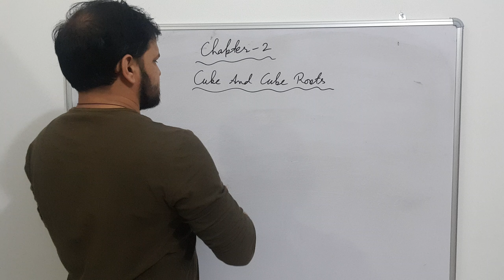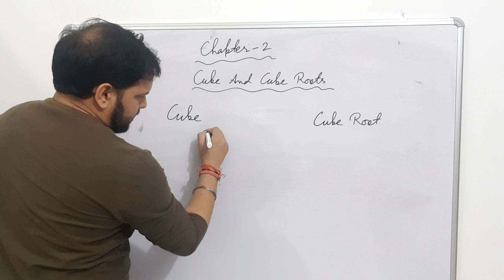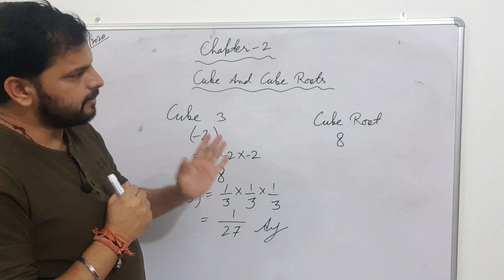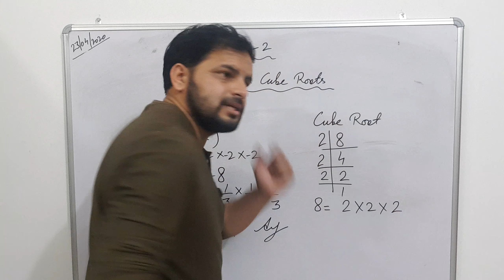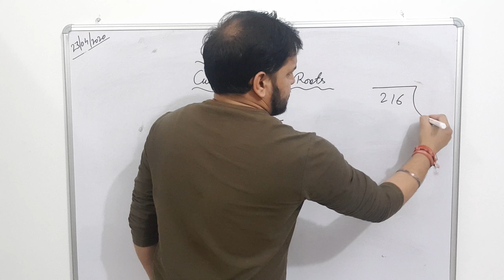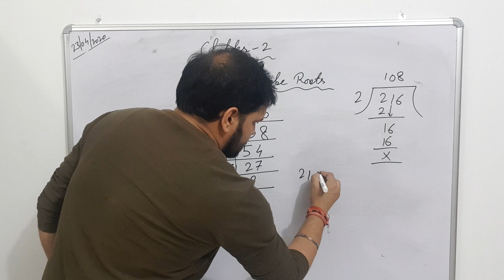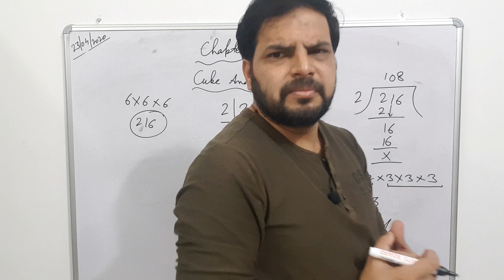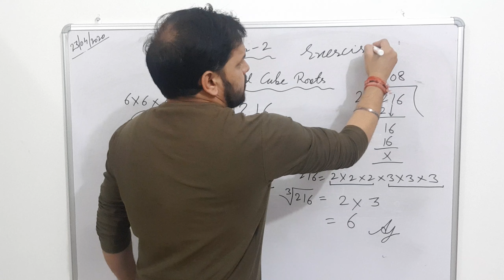22 April 2020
Lecture 1 (Chapter 2 Class 8th )